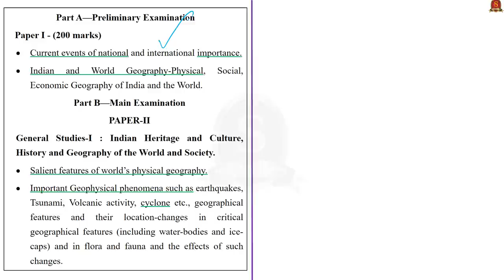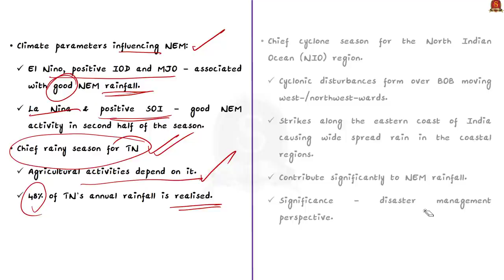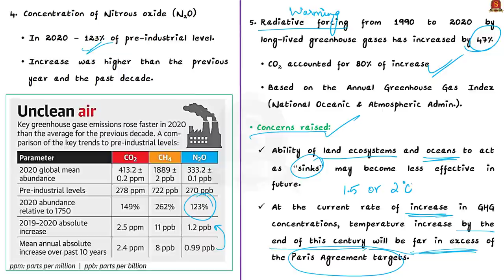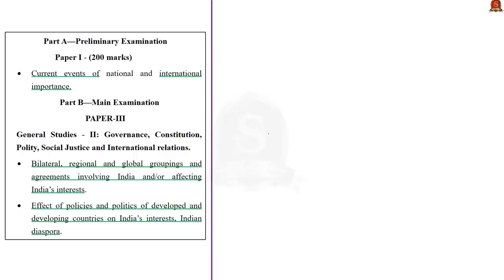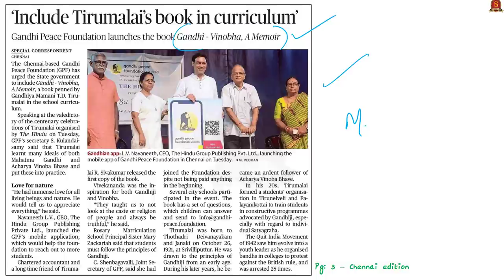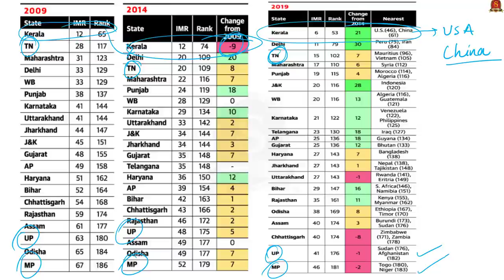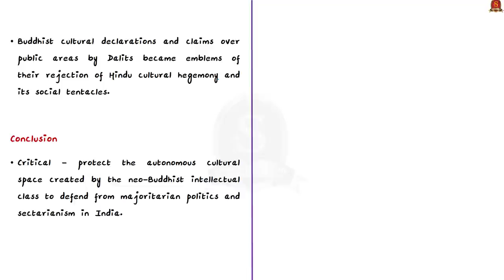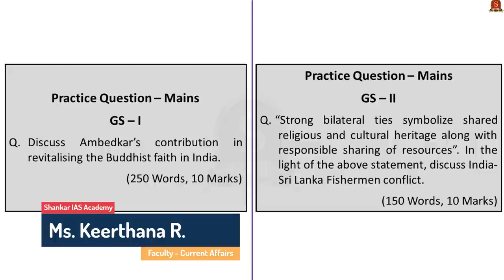The Hindu Daily News Analysis|| 26th & 27th Oct 2021 ||UPSC Current Affairs||Prelims '22 & Mains '21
Time Stamping -
►►Introduction - 0:00
►►List of Topics - 0:26
1. Northeast monsoon sets in over T.N., Puducherry (26/10/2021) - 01:06
2. ‘CO2 emissions in 2020 above decadal average’ (26/10/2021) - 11:58
3. ‘Thermal plants emit high levels of noxious gas’ - 20:18
4. A festering crisis in the Palk Strait (OPED) (26/10/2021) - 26:20
5. ‘Include Tirumalai’s book in curriculum’ - 34:58
6. Highs and lows in States’ IMR ranking (Data point) - 39:27
7. Re-evaluating the neo-Buddhist movement (Editorial) - 44:17
8. Prelims Practice Questions - 54:17
9. Mains Practice Questions - 01:01

Important topics such as GHGemission NortheastMonsoon FlueGasDesulfurization SO2emissions Buddhism&Ambedkar are vividly discussed in UPSC Civil Services Exam Perspective in this video, with a special Practice cum Revision session in the end.